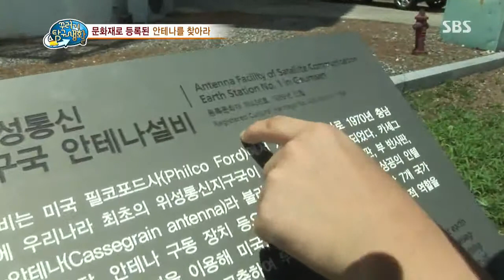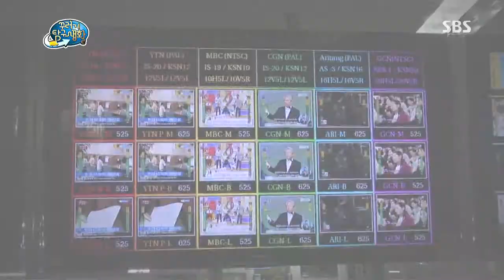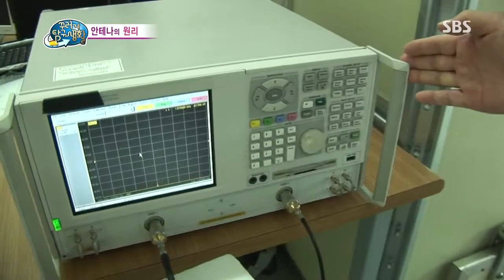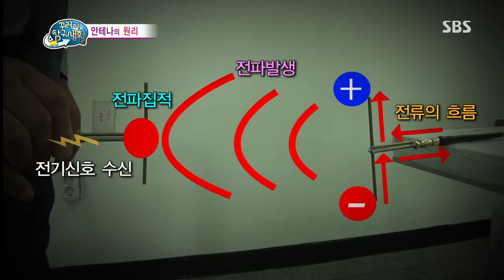[SBS] 꾸러기 탐구생활 339회 #3(2)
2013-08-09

'문화재로 등록된 안테나가 있다?!'
문화재로 등록된 안테나가 있다고?!
대체 어떤 안테나길래 문화재로 등록된 걸까?
문화재 안테나를 통해 안테나의 원리에 대해 알아보고 옷걸이로 안테나를 만들어 본다!

'날달걀과 삶은 달걀을 구별하는 방법은?'
간식으로 삶은 달걀을 먹는 대원들!
그런데 삶은 달걀인 줄 알았던 달걀이 날달걀이었다?!
날달걀과 삶은 달걀을 구별하는 방법은 없을까?
날달걀과 삶은 달걀을 구별하는 관성의 차이에 대해 알아본다!